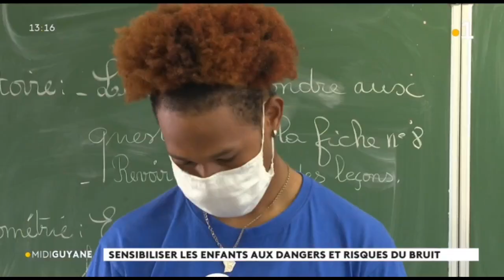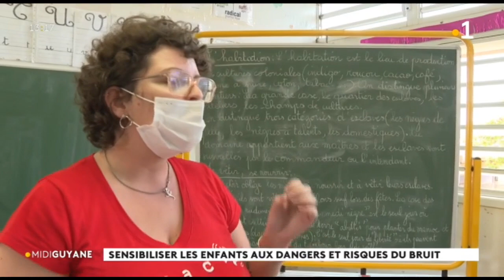Sensibiliser les enfants aux dangers et risques du bruit